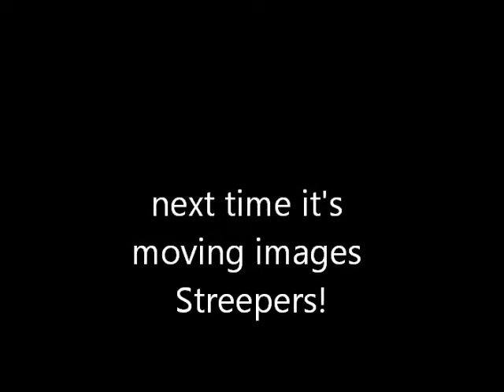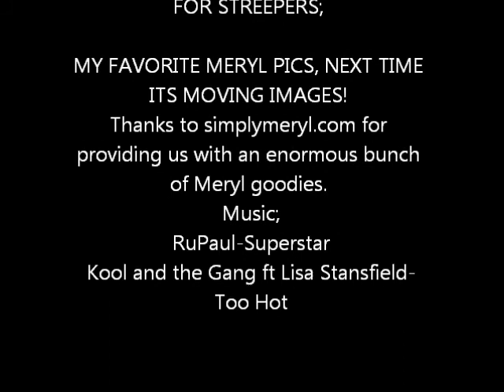MY FAVORITE MERYL STREEP PICTURES SLIDESHOW